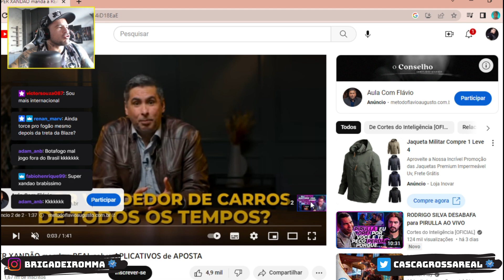REACT: SUPER XANDÃO manda a real sobre site de APOSTAS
React do Super Xandão explicando o motivo pelo qual ele ter recusado patrocínio de site de apostas, e Brigadeiro assim como o Xandão também recusou da Blaze e outras casas de apostas de cassinos online.